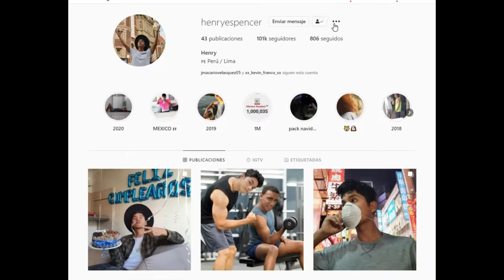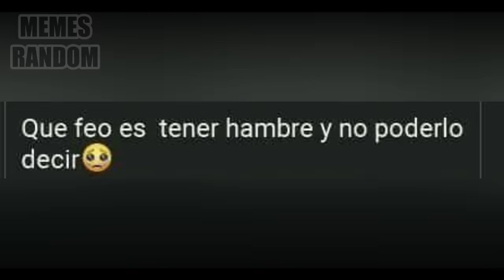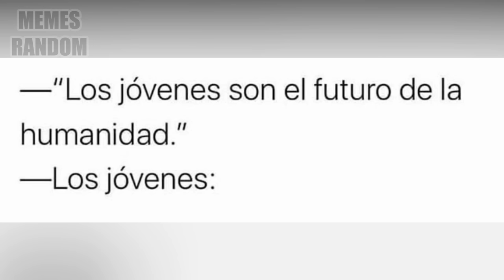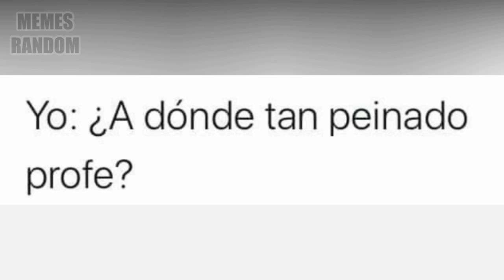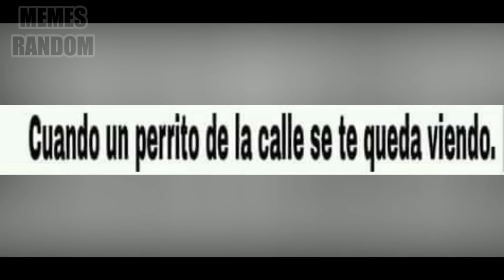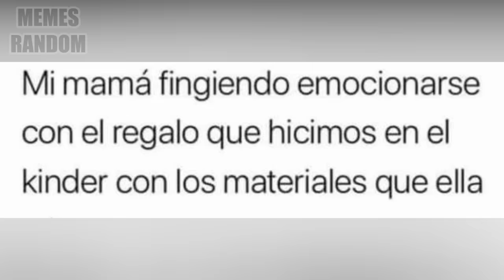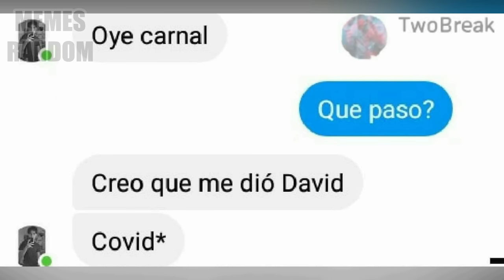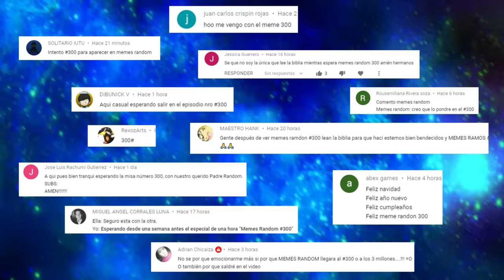1 HORA DE MEMES RANDOM #300